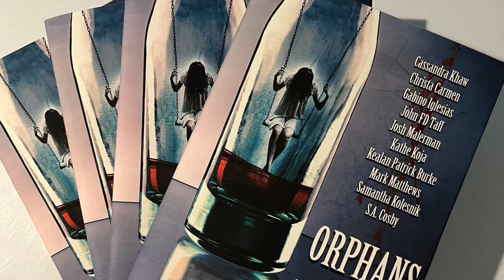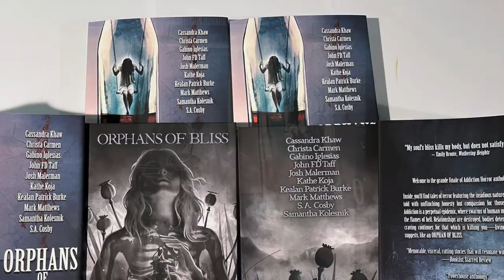Orphans of Bliss: Tales of Addiction Horror—Hardcover Now Available!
Announcing the Hardcover Edition of Orphans of Bliss Tales of Addiction, with artwork by Kealan Patrick Burke's Elderlemon Design.  Fiction inside by—Cassandra Khaw, Josh Malerman, John FD Taff, Christa Carmen, Kathe Koja, Gabino Iglesias, Kealan Patrick Burke, Mark Matthews, Gabino Iglesias.

This is the follow up to the Shirley Jackson Award Finalist, Lullabies For Suffering. Addiction is the perpetual epidemic, where swarms of human moths flutter to the flames of hell. Because that warm blanket of a heroin high, that joyful intoxication of a pint of vodka, that electric energy from a line of cocaine, over time leaves you with a cold loneliness and a bitter heart. Relationships destroyed, bodies deteriorate, loved ones lost, yet the craving continues for that which is killing us—living, as the title suggests, like an Orphan of Bliss.

Thanks to S.J. Matthews for her editing assistance!